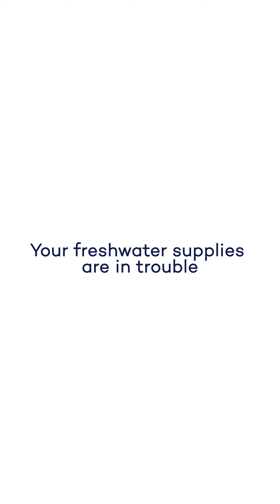IISD Experimental Lakes Area - Freshwater Research in Canada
We are conducting research to save your freshwater lakes and combat climate change, pollution, invasive species, and other environmental threats.

For over 50 years IISD-ELA, located in northern Ontario, Canada, has performed groundbreaking research on acid rain, water pollution, the impact of mercury, and more.